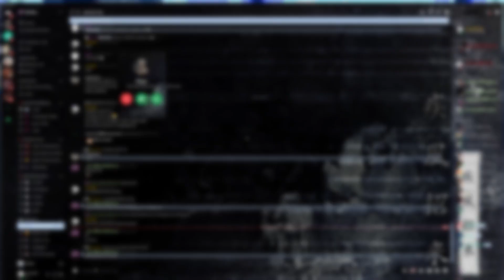*ABUSING* The New *GRAVITY* Skill In Psychis!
sorry for lack of uploads! as stated in the intro I'ma try to push more out, however want your guys opinions in the discord as to what I should be doing. head there now 🤫